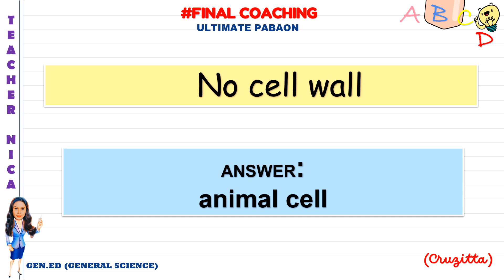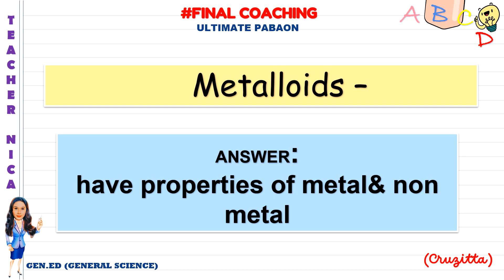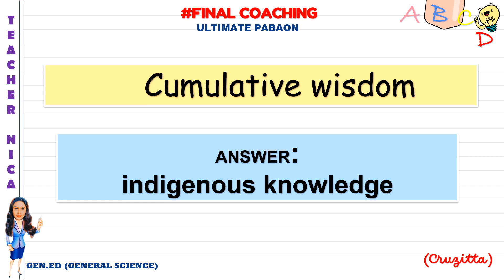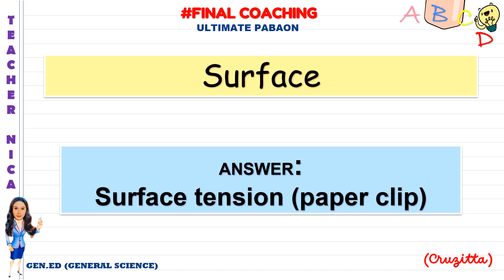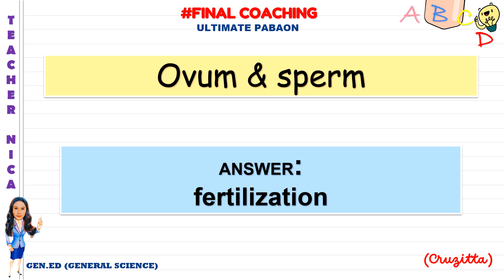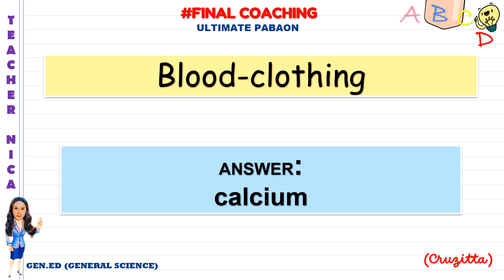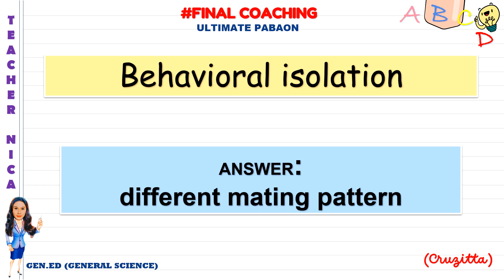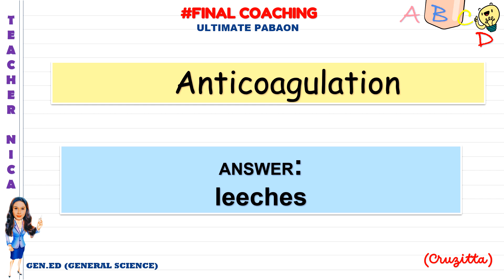GENERAL SCIENCE (P1) | LET REVIEW | ULTIMATE PABAON | WITH CRUZITTA | FINAL COACHING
Hello po Future LPTs!
You'll PASS and TOP the LET!
Do your best, pray, believe, and claim it!

Here are the Frequently Asked Questions /Actual LET Questions

Patingin naman ng scores teachers?  Write your score sa comment section. 😊

If mabilis ang correct answer - change speed of video po

For more details/information, please follow my

( If you want soft copy, kindly check the pinned post and click the google drive link - cruzitta)

FB Page: Cruzitta- Teacher Nica (For more Drills)

KAYA YAN! PAPASA NA MAGTTOP PA!